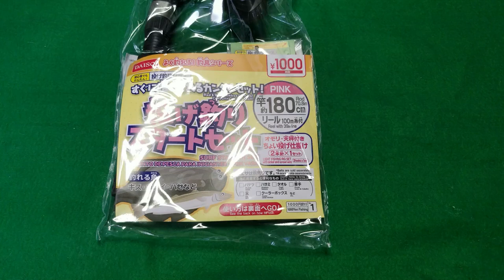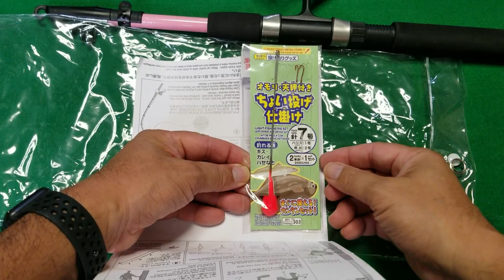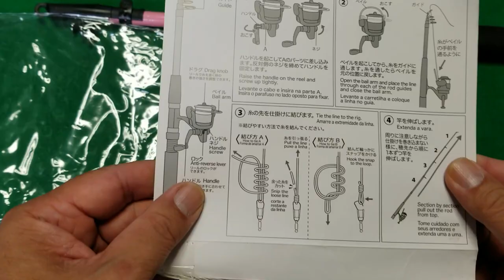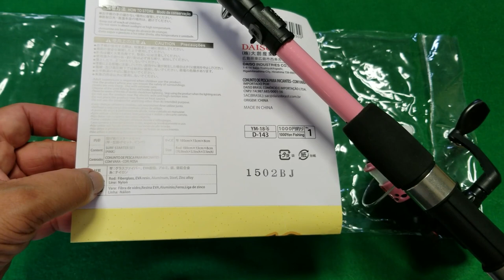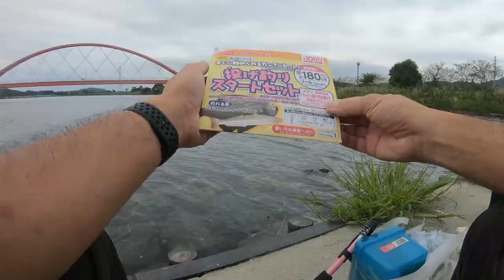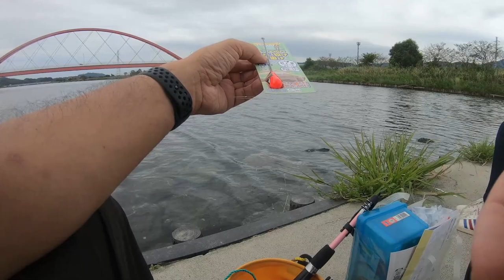【開封動画】ダイソー投げ釣りスタートセット 釣ってみました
今回は、ダイソーの竿、リールの『投げ釣りスタートセット』を購入しましたので
開封動画と釣りの模様をUPさせていただきました。